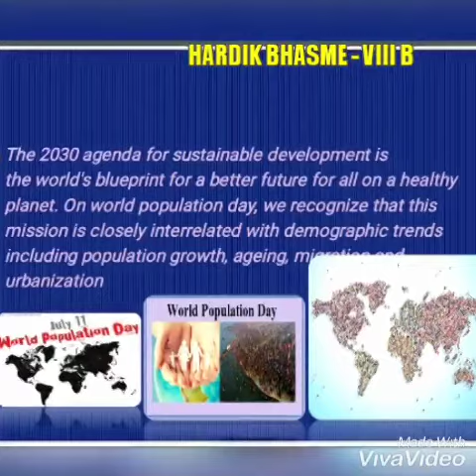Delhi Public School Mihan- POSTER MAKING COMPETITION USING DIGITAL MEDIA FOR GRADE-VIII AT DPS MIHAN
POSTER MAKING COMPETITION USING DIGITAL MEDIA FOR GRADE - VIII AT DPS MIHAN

 "A peaceful world cannot exist when only one-third are rich and two-thirds go hungry. So, control the population and stop overcrowding."

 DELHI PUBLIC SCHOOL, MIHAN organised a poster making competition through digital platform (Powerpoint Slide) for the children of Grade - VIII on the occasion of World Population Day.

Students conveyed very important messages - that a small population is essential for a clean environment through their posters.  Being selfish due to population growth, man is cutting down trees and causing great harm to the environment. Due to this human life will become and endangered and other's life as well.

Children came up with  creative ideas to raise awareness through their Digital Posters.

Let's all pledge together to effectively contribute in spreading awareness  about the detrimental effects of overpopulation not only to humans but to the environment as well.